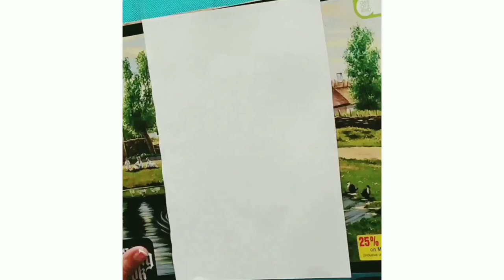Modern Warli Art Painting.|| ... by Monika Sharma || Moni's Art..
Warli painting is a form of tribal art mostly created by the tribal people from the North Sahyadri Range in Maharashtra, India. This tribal art was originated in Maharashtra.

🌺💗Thankyou🌺🌺